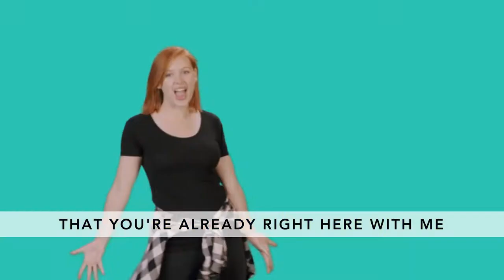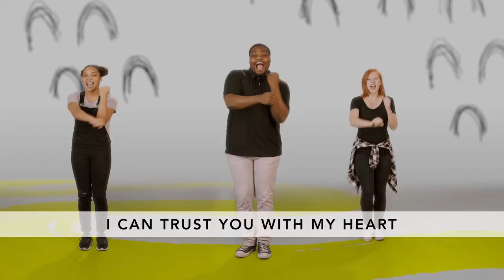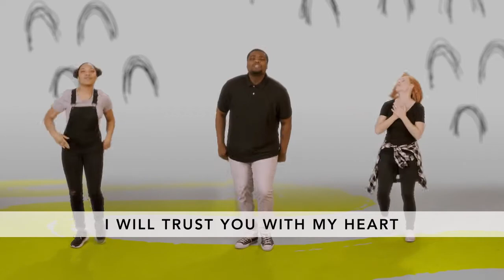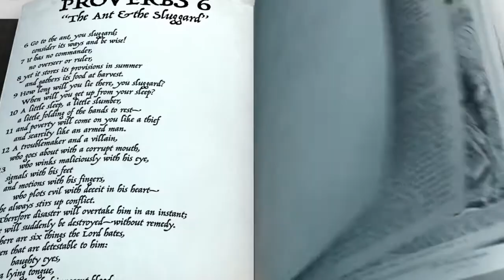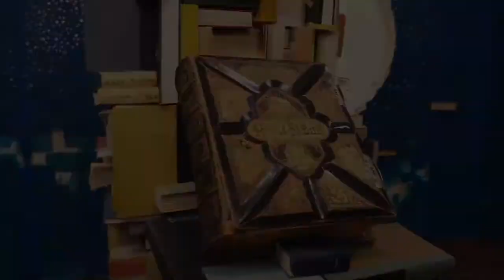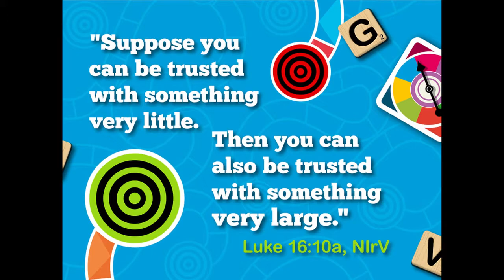Kids Point Jan 2021 week 3